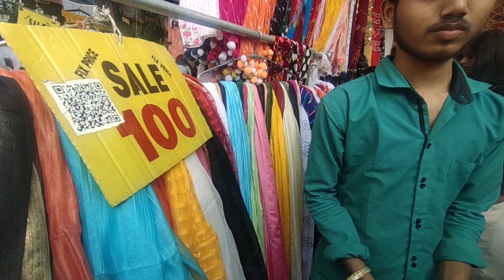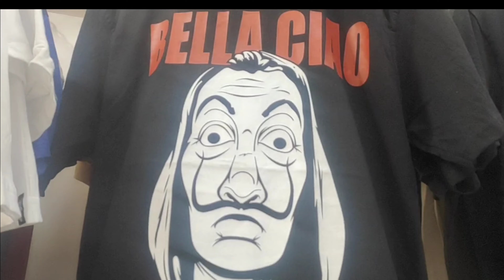Part-2 Sarojini Market||Latest collection||Radha Is Missing,Kanhaiya Ko Hona Hai#viral🤣